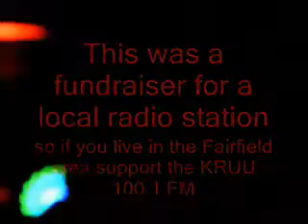DJs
100.1 FM KRUU
the voice of Fairfield
or if you are in Fairfield area then tune into 100.1 FM